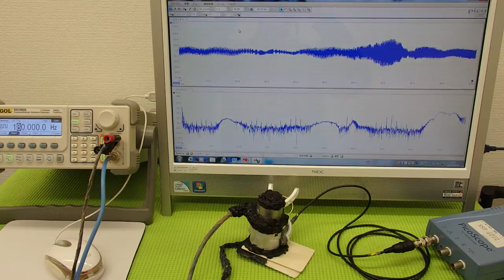オリジナル超音波プローブの「発振・制御」技術 （超音波システム研究所 ultrasonic-labo）